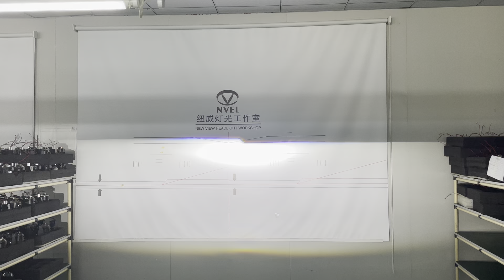2.5-inch LED projector lens low beam 47w high beam 57w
2.5-inch LED projector lens low beam 47w high beam 57w